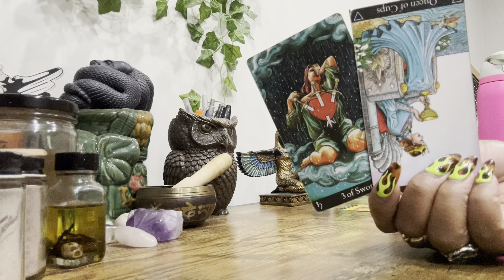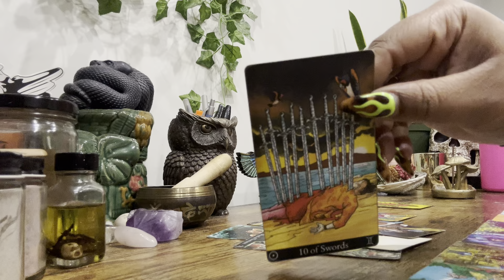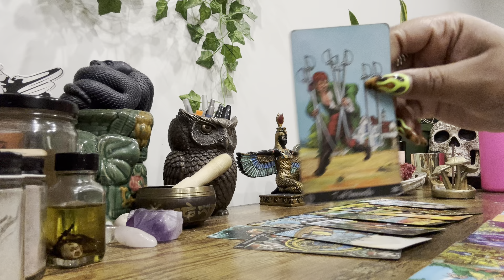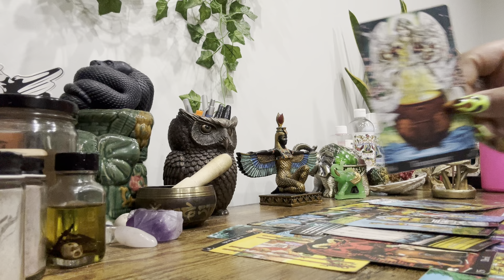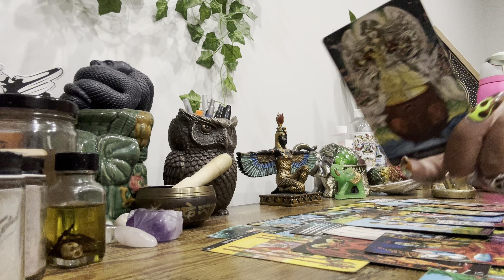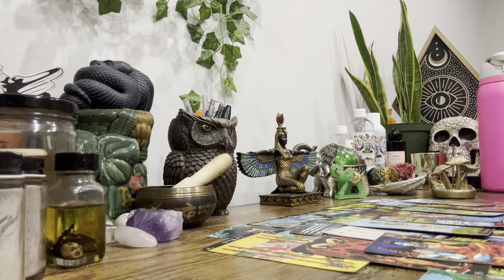♎️♊️♒️ AiRSiGNS NEXT48 • Somebody Here Really Losing Their Mind, No BS ! Wow !!!